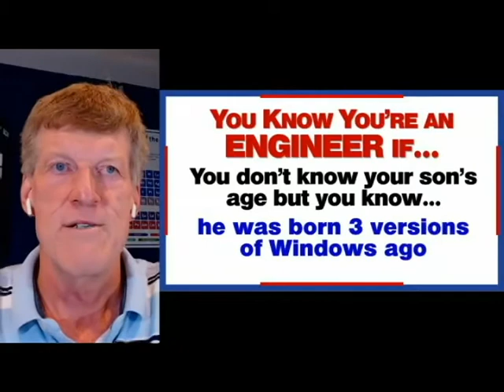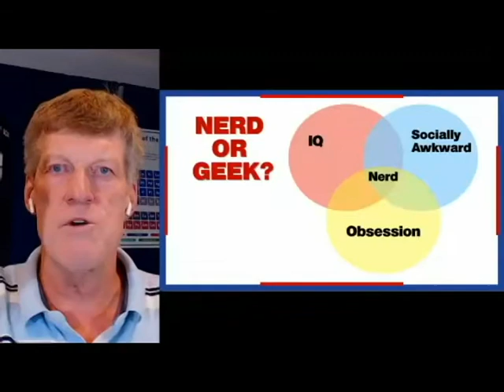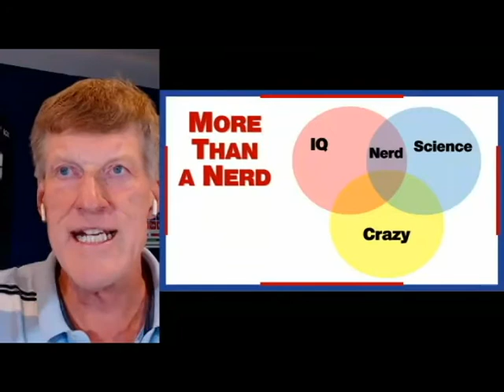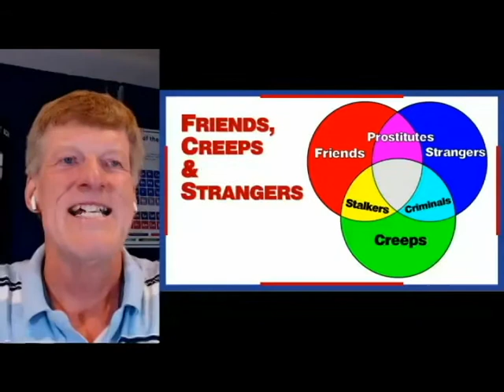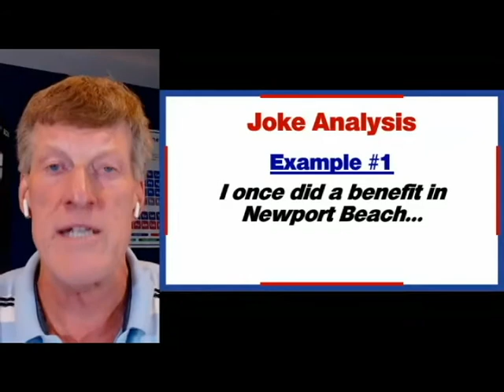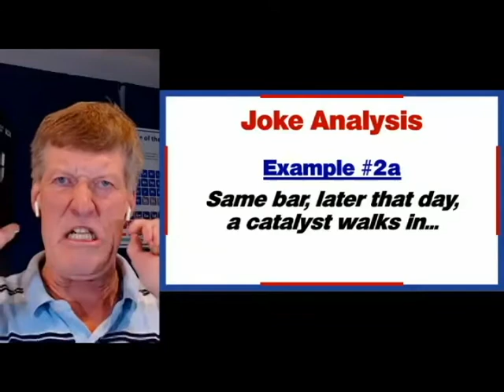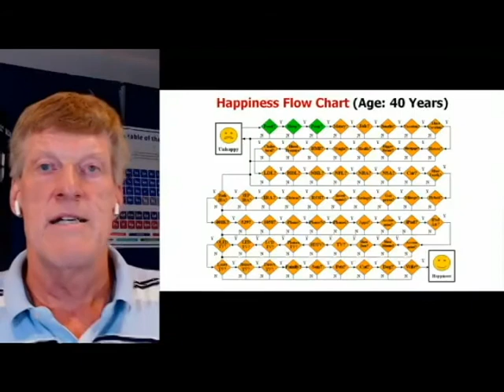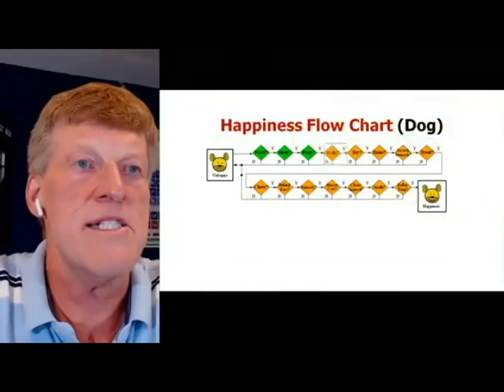Live Comedy in Your Living Room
Live Comedy in Your Living Room is a popular virtual show where professional comedians perform live (and work clean) from around the country. On this episode you'll see Jason Love, Alex Falcone, Gina Stahl-Haven, Jimmy Della Valle, and Don McMillan.